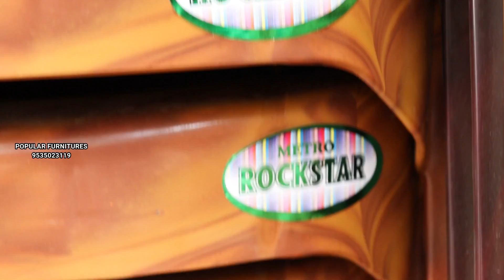Simple Cheap And Best Fiber Plastic Chairs in Popular Furnitures Y.P.R Bengaluru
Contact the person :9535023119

plastic chairs models and designs display in popular furnitures